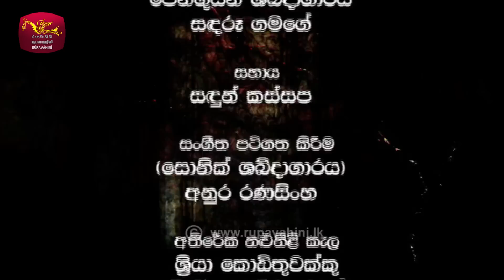Salmal Landa | සල්මල් ලන්ද | Episode - 29 | Rupavahini Teledrama